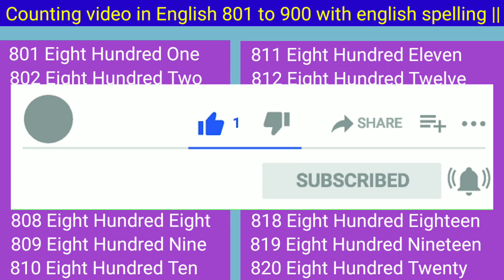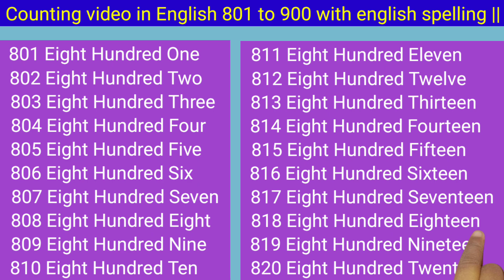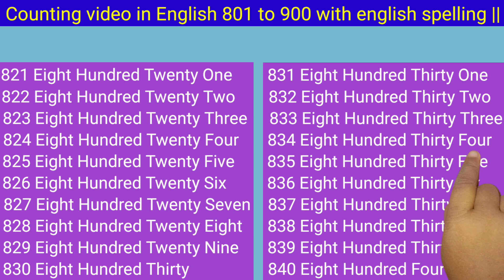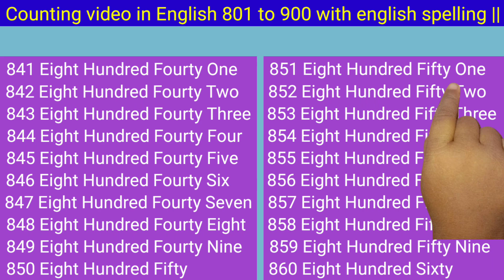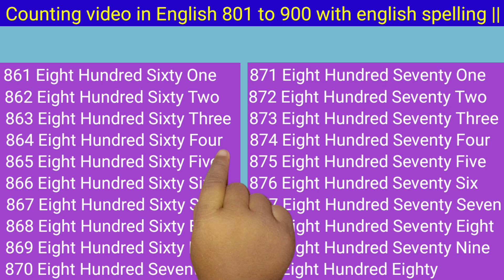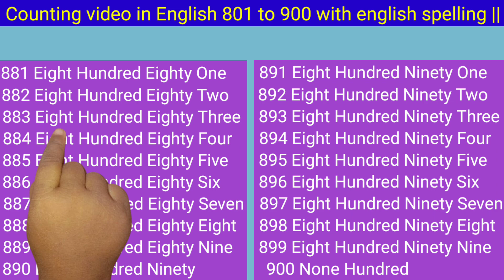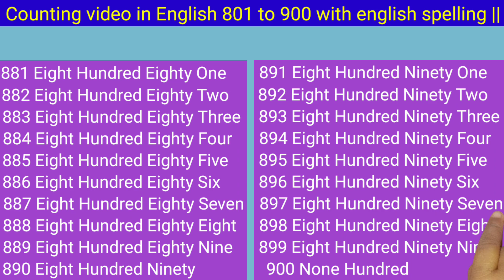Write number names/ Counting video/ Count to 801-900/ Learn Counting/ Number 801 to 900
in this video counting of english numbers from 801 to the 900 is given in musical way. 801 to 900 numbers are given with spelling . from this students can easily learn numbers . to learn english numbers with spelling from 801 to 900 it is very useful video

About this video :-👇
801 to 900 number names in English
801 to 900 in words